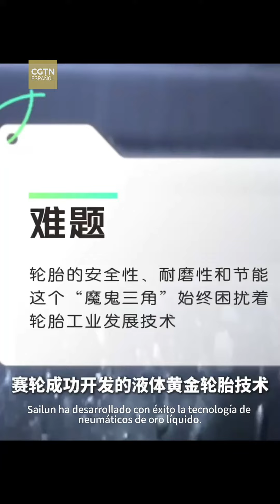La campeona olímpica Li Xuerui habla del poder de la perseverancia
La campeona olímpica Li Xuerui habla del poder de la perseverancia. La innovación es la perseverancia después de innumerables fracasos, de 0 a 1, de 1 a 100. Homenaje a cada perseverancia.